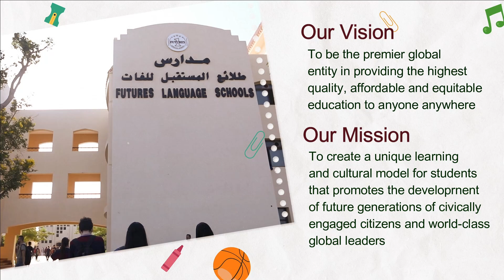Admission 2023 - 2024!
Futures Schools is the largest educational provider in Egypt, consisting of 21 schools in 8 governorates, with the latest and highest level of educational tools and systems. Enrolling your children in Futures Schools is the best investment for their future, as students will enjoy:

- Learning with the latest technological tools.
- Interactive learning environments designed to develop their personalities.
- Professional teaching staff.
- Entertainment and educational activities.
- Effective remote learning system.

We aim to develop our students at all academic and non-academic levels. Register now and join the most prominent educational provider in Egypt since 1993.